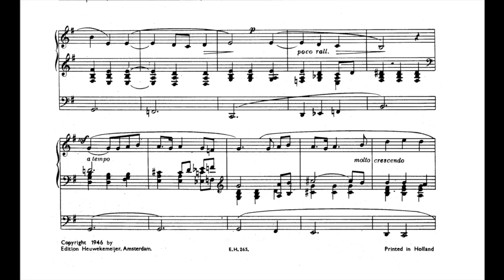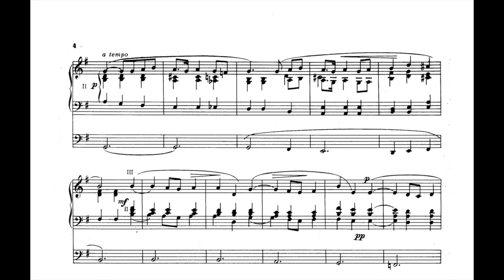Flor Peeters - Aria for Trumpet and Organ Op. 51 (1943)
Live performance at the First United Methodist Church of Asbury Park, New Jersey

Andrew John Kosinski, trumpet
Brian McCann, organ

Program note
The Aria for trumpet and organ Op. 51 was originally written as the slow movement to a Sonata for trumpet and piano of the same Opus. The expressive melody was so popular it was arranged for several other solo instruments and piano, as well as organ solo. The piece was never arranged for trumpet and organ. In this performance, we used the solo organ version in concert G major with the transposed Bb trumpet solo part from the sonata (in concert F major). By performing the piece on a C trumpet the key of G major was agreed upon to make this untested but successful setting for trumpet and organ come to life.